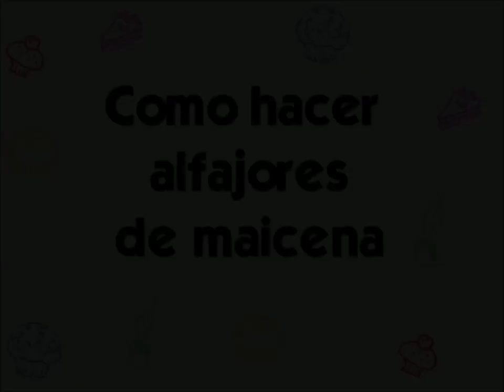Como hacer alfajores de maicena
Ingredientes:
Yemas 9
Maicena  500 gr
Polvo para hornear  10 gr
Ralladura de limón 1
Dulce de leche repostero c/n
Coco rallado  c/n